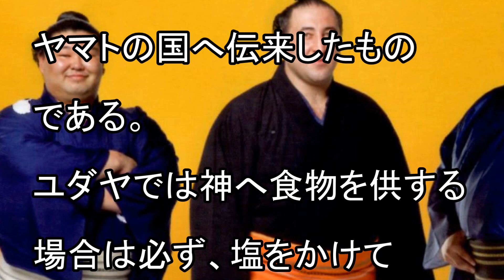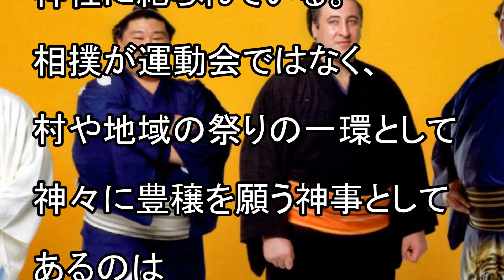大相撲の「はっけよい のこった」はユダヤのヘブライ語だった。